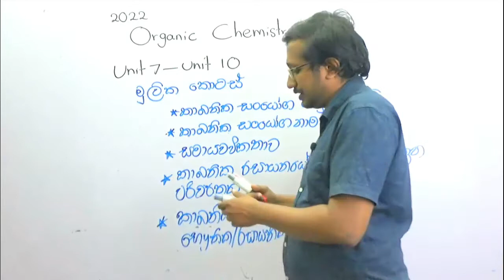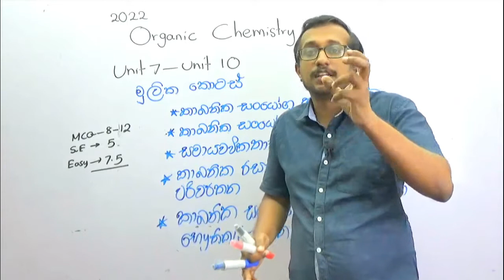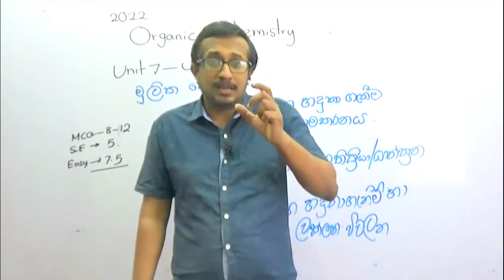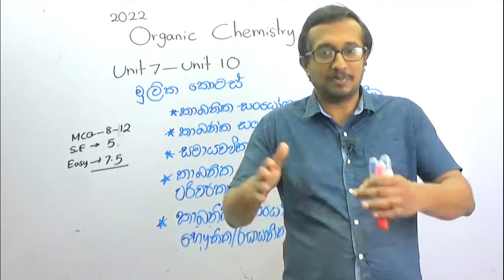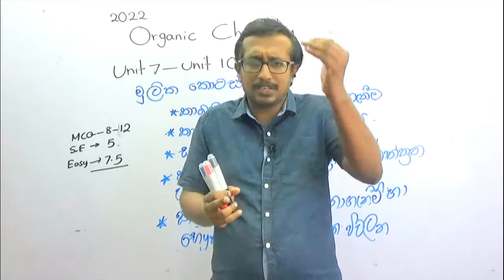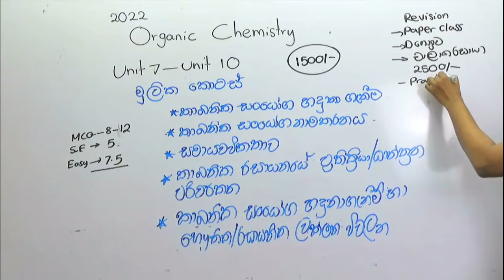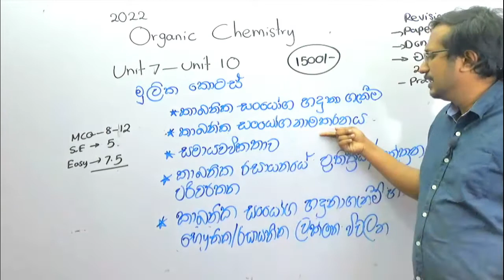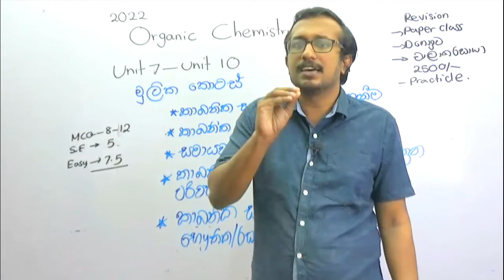කාබනික රසායන පන්තිය පිලිබද පැහැදිලි කිරීම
පන්තියට සහභාගි වෙන අය සම්බන්ධ වෙන්න